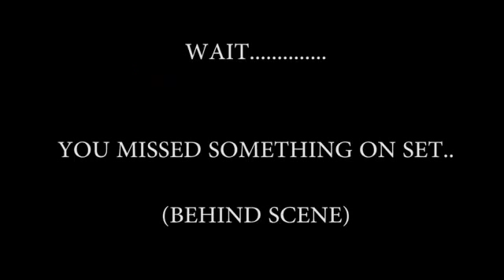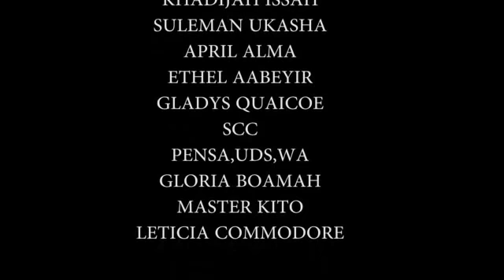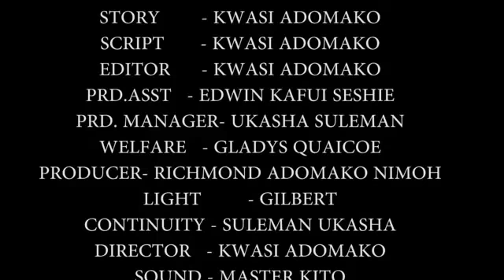THE GUY SHE LEFT BEHIND - UDS MOVIE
The guy she left Behind is a movie shot by students of UDS CAMPUS. talks about love and betrayal.